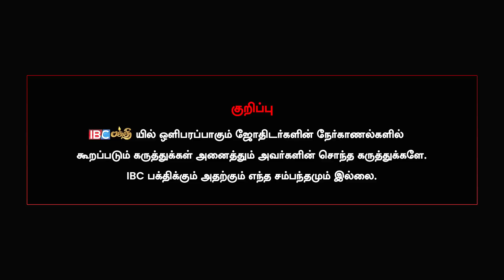விளக்கு ஏற்றினால் பிரச்சனை விலகிப்போகும் ! | Rahu Ketu Peyarchi 2023 | Rishaba Rasi | IBC Bakthi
In this video, famous astrologer Harish Raman talks about Rahu Ketu Peyarchi for rishaba rasi and what will happen on rahu ketu peyarchi.
Chapters :
▶ 00:10 : Rahu Ketu Peyarchi 2023 Introduction
▶ 06:30 : Rishaba Rasi Rahu Ketu Peyarchi 2023